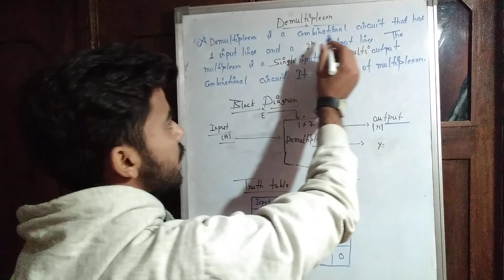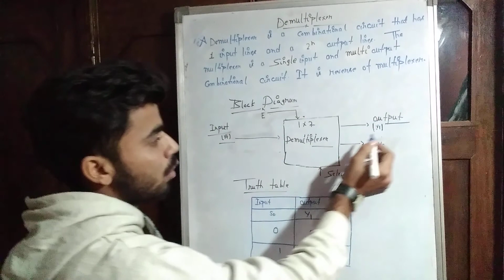What is Demultiplexer in Digital electronics and computer organization # de multiplexer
Demultiplexer in Digital Electronics and computer organization#demultiplexer